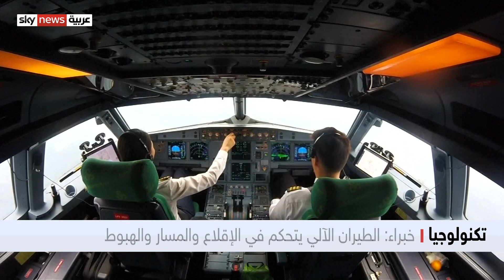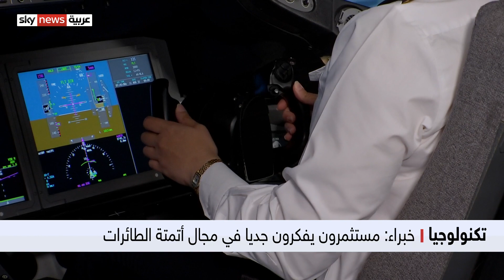تكنولوجيا.. شركات تروّج لأتمتة الملاحة الجوية لمواجهة نقص الطيارين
تعكف شركة أميركية على ابتكار أنظمة روبوتات، تسمح بأتمتة الملاحة الجوية بالكامل، والتحكم الآلي في عمليات الهبوط والإقلاع ومسار الطائرة.. ويرى مراقبون أن هذه الخطوة تساعد في حل مشكلة نقص الطيارين العالمية..